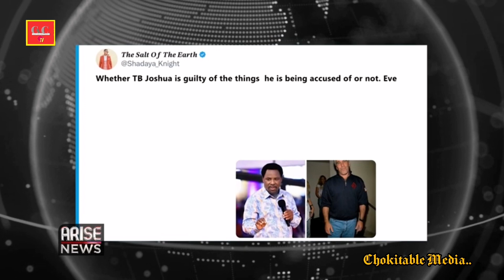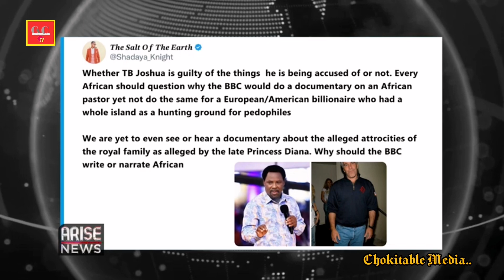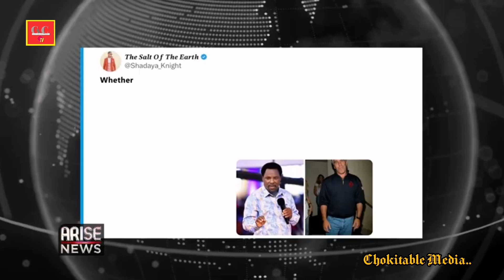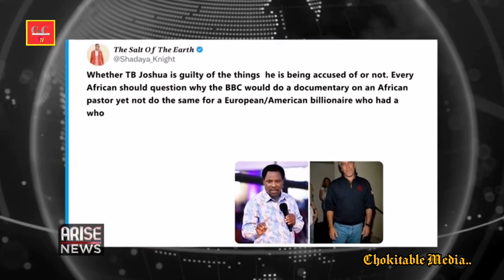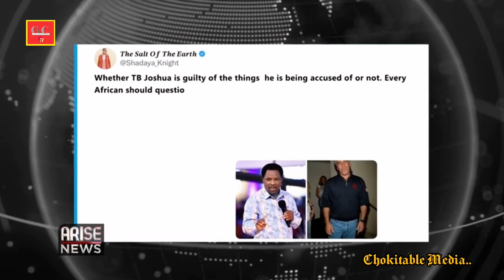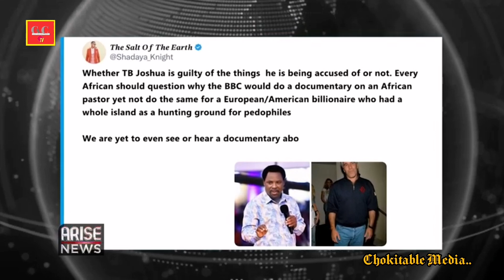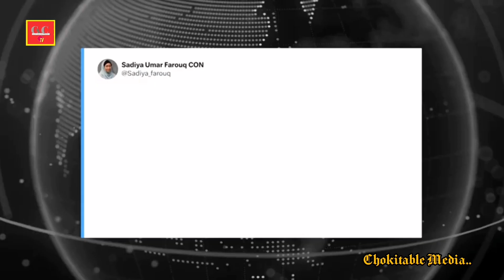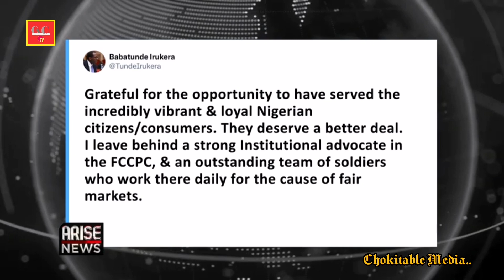BBC Documentary Released On Pastor TB Joshua The Analysis And Oshiomole Grilling Dave Umahi.